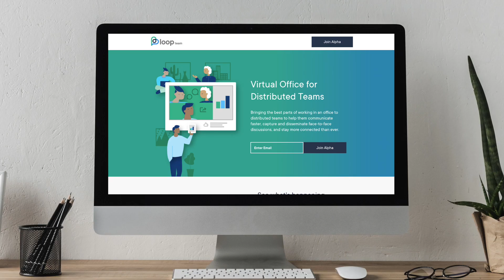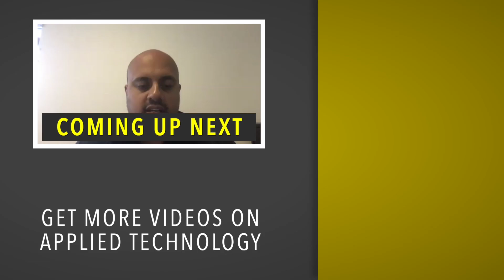Making Remote-Work Work | Raj Singh at Loop Team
The coronavirus pandemic has dramatically accelerated an already dominant trend—working remotely. But the vast adoption of this new way of working has only further revealed the downsides. It’s lonely. It’s difficult to spontaneously interact with your team. Staying up to date and feeling connected is a challenge.

Our guest on this week’s UpTech Report may have a timely solution. Raj Singh is the co-founder and CEO of Loop Team—a virtual office for distributed teams. He hopes it might make this new world we live in feel more productive and liberating.